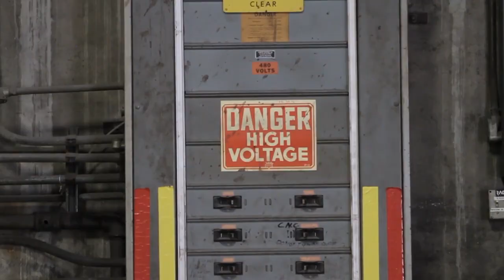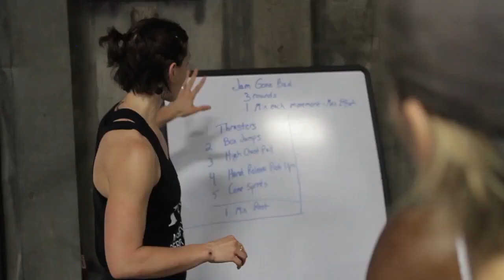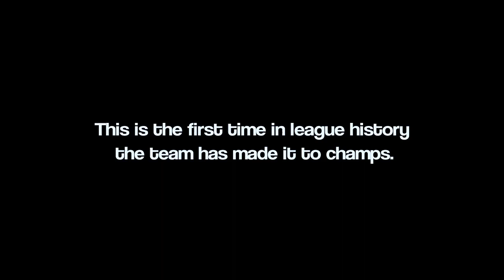Holy Rollers Put Faith in CrossFit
Three years ago, the Angel City Derby Girls were at the bottom of the barrel in the Women's Flat Track Derby Association rankings.

"We couldn't win a single game," says team captain Jane Wilkins.

As of Sept. 30, the squad is ranked sixth of 166 teams spread over three divisions.

Roughly a year ago, Angel City started incorporating CrossFit into its training.

It began with one of the team's jammers, who goes by the name Mickispeedia. The jammer's job is is to pass the opposing team's blockers to earn points. After transferring to the more competitive team a little more than a year ago, Mickispeedia says she realized she needed to step up her training to guarantee her spot on the roster.

"That's when I started doing CrossFit. Just within a couple of months, I mean I could feel it helping me play. I was stronger, I was faster, I was way more confident," she says. "It's completely changed my game."

Fellow team member Laci Knight says training with CrossFit has unified the Angel City Derby Girls.

"It brings in this element of positivity and competitiveness that I don't think we had before," she explains. "It just makes it so that we're all on the same page."

Video by Taylor Filasky.